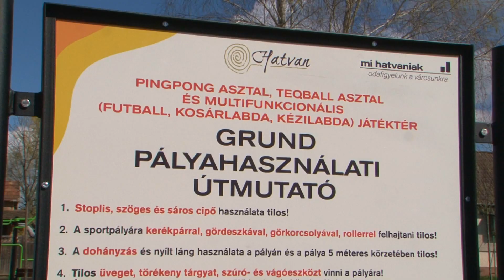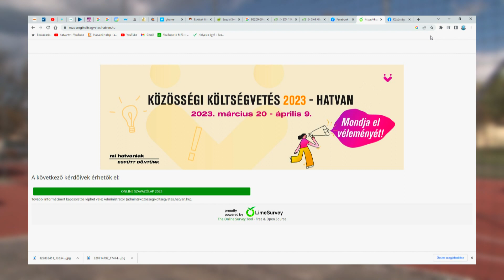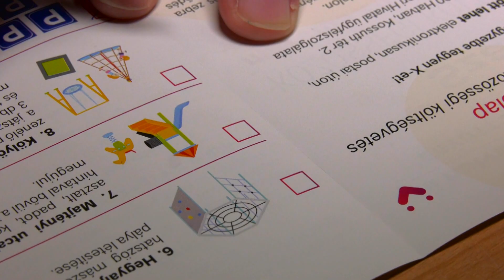Elkészült a Grund-közösségi tér a kispiacnál